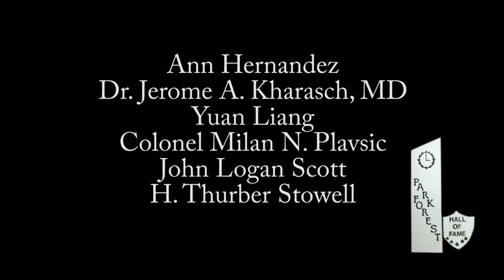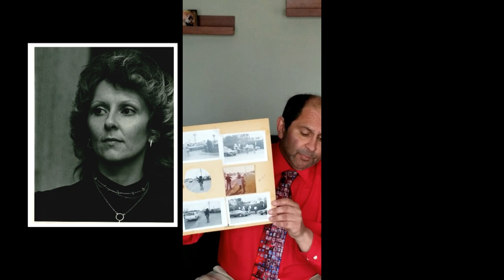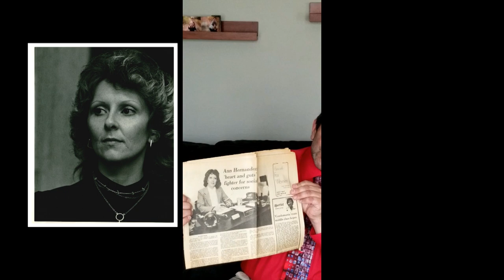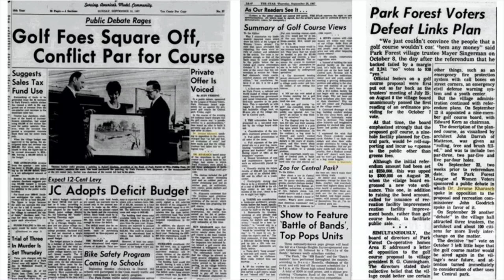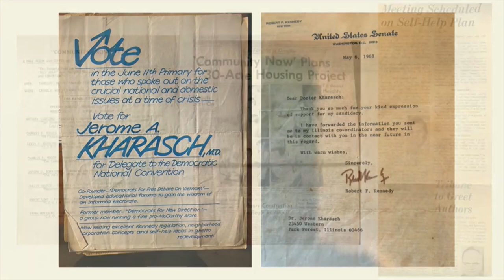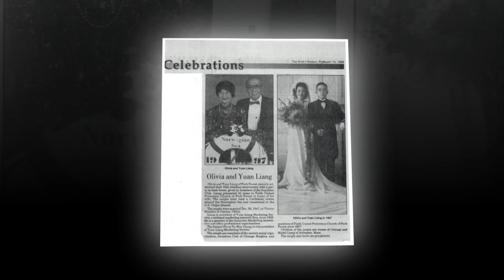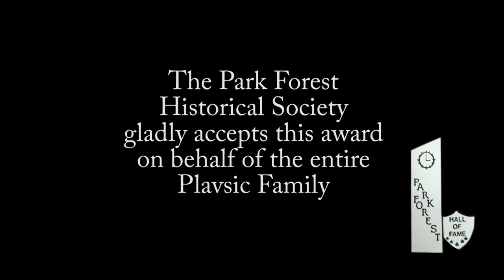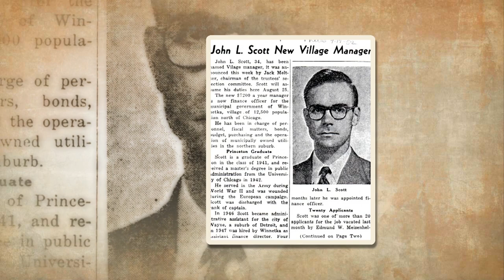2021 Park Forest Hall of Fame Virtual Induction Ceremony // Park Forest Historical Society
Due to COVID-19, the Park Forest Historical Society was unable to host our usual Hall of Fame Induction Ceremony at Freedom Hall in April of 2021. Therefore, we are proud to present this virtual adaptation of our ceremony.

The 2021 Inductees of the Park Forest Hall of Fame are:
Ann Hernandez
Dr. Jerome A. Kharasch, MD
Yuan Liang
Colonel Milan N. Plavsic
John Logan Scott
H. Thurber Stowell

Congratulations to our entire class of fine inductees!

Many thanks to Park Forest Mayor Jon Vanderbilt for his opening remarks.

A special "thank you" goes to Wendy Heise of Wish Photography & Video for her time and efforts in helping the Park Forest Historical Society produce this video.

The Park Forest Historical Society thanks you for your continued support!